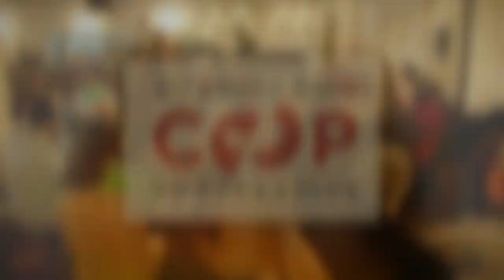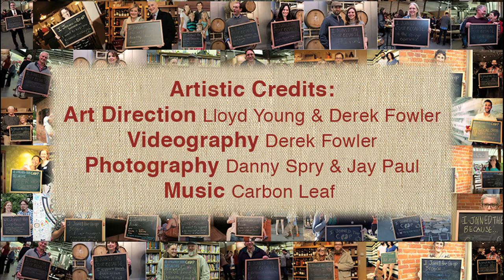The Richmond Food Co-op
Co-founders Michele Lord and Susan Hill are pleased to introduce the Richmond Food Co-op and their mission statement.